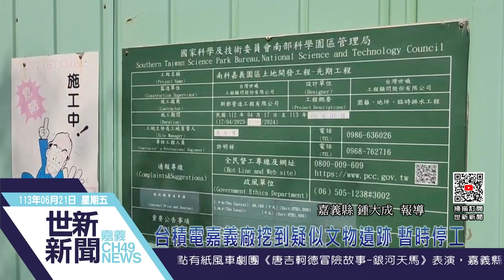世新新聞 台積電嘉義廠挖到疑似文物遺跡 暫時停工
113年6月21日 (五) 世新新聞

台積電嘉義廠挖到疑似文物遺跡 暫時停工

台積電在嘉義科學園區規畫興建2座CoWoS先進封裝廠，第1座CoWoS廠進行地質鑽探時，發現疑似遺跡，目前1場工區依文資法已暫時停工，台積電也向國家科學及技術委員會南部科學園區管理局提出先行興建第2座封裝廠計畫，並提報相關建照申請，南科管理局表示會全力協助，初步看來建廠進度不至於影響太多。